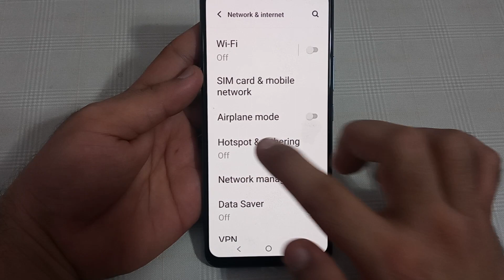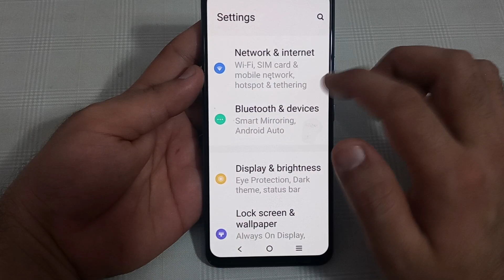hotspot password change Karen IQOO Neo 6, how to change hotspot password in IQOO Neo 6